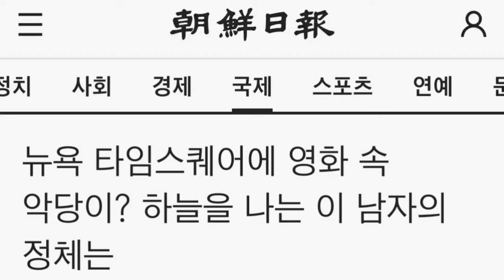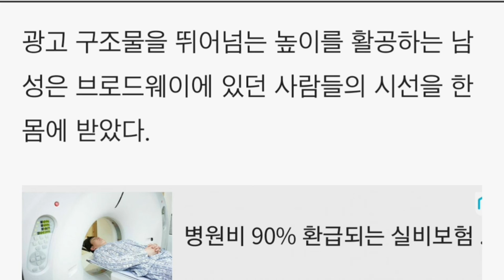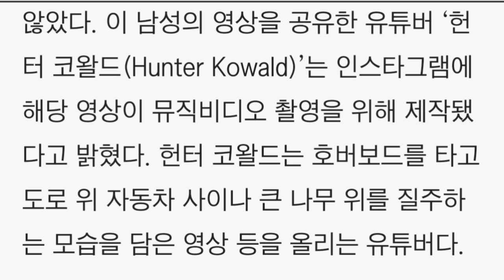뉴욕 타임스퀘어에 영화 속 악당이? 하늘을 나는 이 남자의 정체는